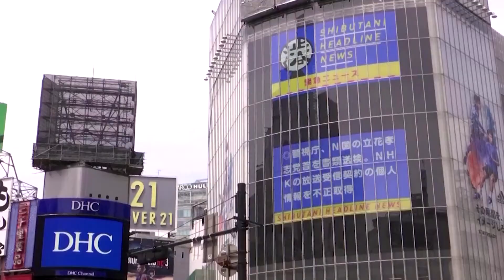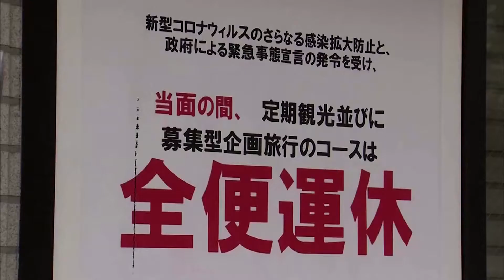Japan slips into recession, slump set to worsen as pandemic.May 2020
Japan’s economy slipped into recession for the first time in 4-1/2 years, putting the nation on course for its deepest postwar slump as the coronavirus crisis ravages businesses and consumers.